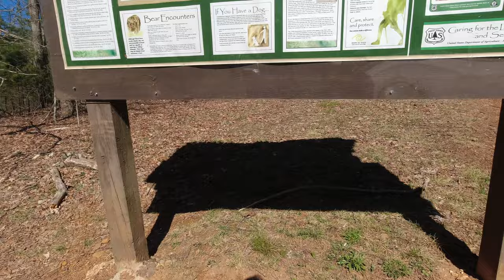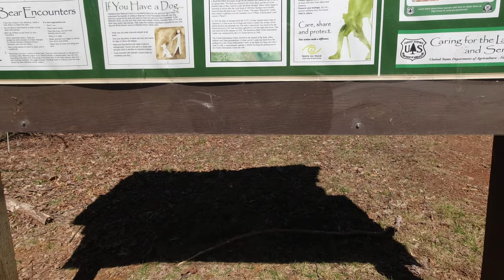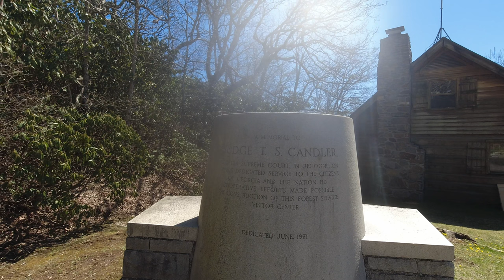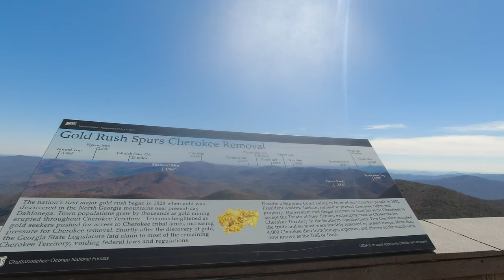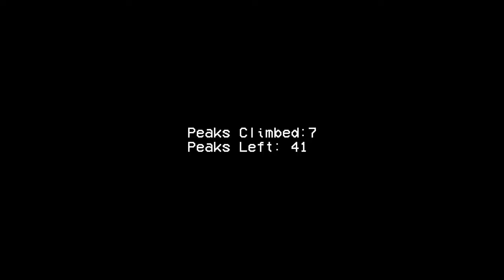Exploring Brasstown Bald | Georgia's Highest Peak [CC]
Today's adventure is the Brasstown Bald, of Georgia...a mountain with a legend.

Now with closed captions!

Dr. Doctor - Easy Rider

Special thanks to Dr. Doctor for giving me permission to use his music.